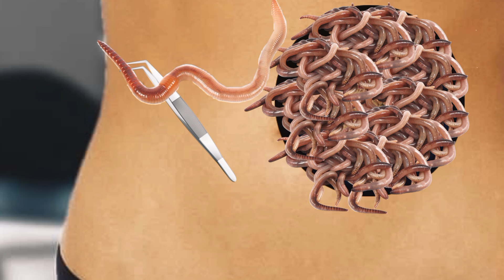animation for treating the navel "Removing the cockroach 'insect' from the infected abdomen asmr